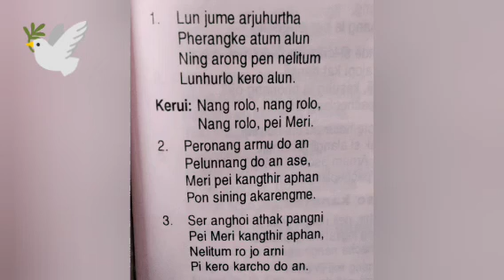Lun jume arjuhurtha - Karbi gospel song | pei meri Kangthir Alun | From Sining Atovar.